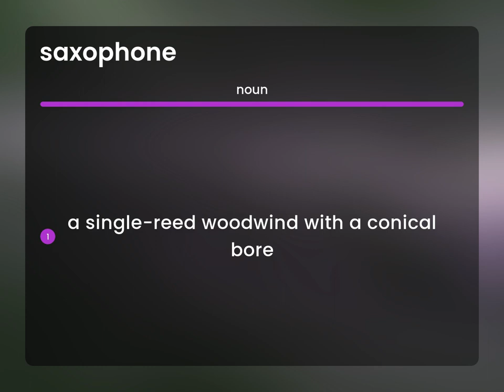Saxophone | what is SAXOPHONE definition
What is SAXOPHONE?

Susan Miller (2023, June 13.) What does Saxophone mean?